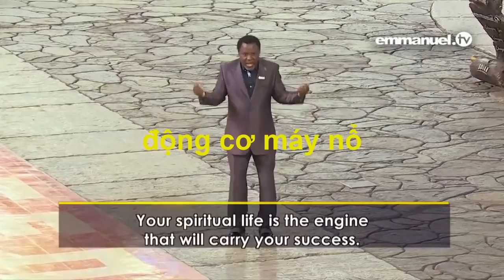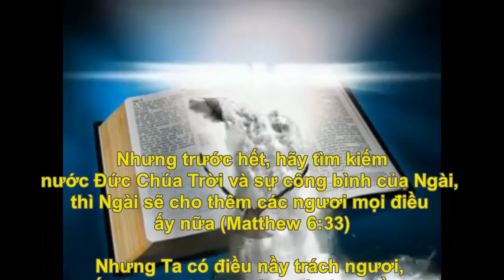ĐỨC TIN (79): NƠI ĐẦU TIÊN BẠN CẦN THỊNH VƯỢNG LÀ ĐỜI SỐNG TÂM LINH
Vì nếu kênh nầy có trục trặc gì, thì vẩn còn videos ở kênh của các bạn.